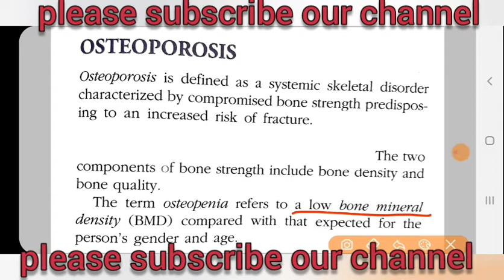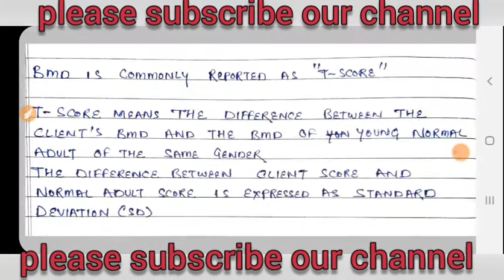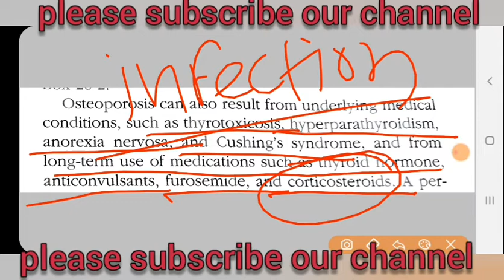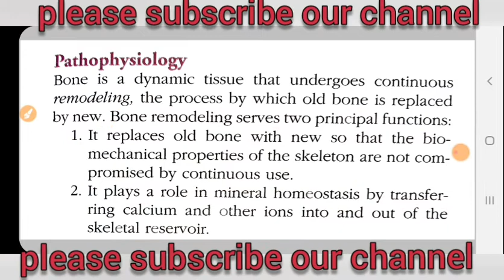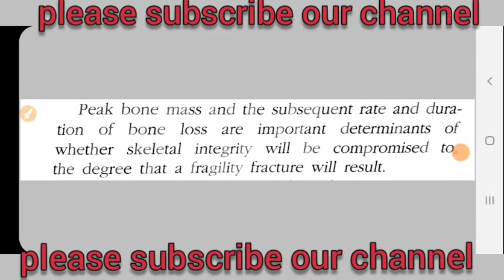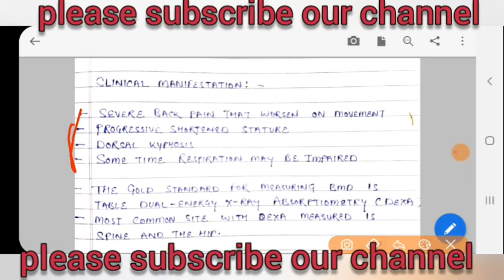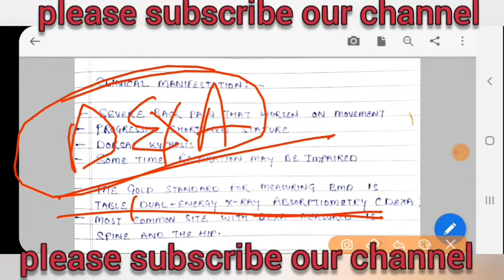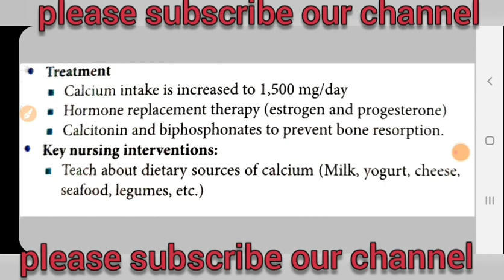Osteoporosis | clinical manifestation | management | Important for Aiims pgimer jipmer railway Esic